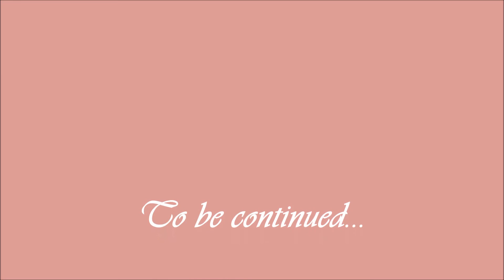5 Years of Sophie